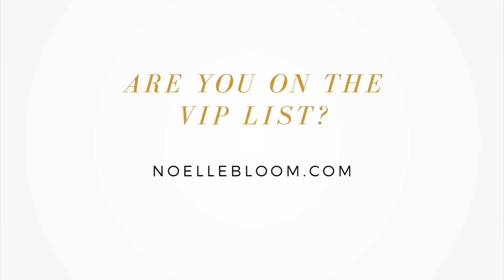A Happy Hack That Works Every Time with Jodi Amam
Do you feel overwhelmed more than you feel joy?

For many of us entrepreneurs, we are ambitious, have big plans for our businesses and have a mile-long to-do list, the perfect recipe for feeling overworked!

And if we're not careful we can find ourselves living a life of overwhelm and exhaustion, robbing us of our joy.

If you’re ready to overcome the overwhelm and pressure you put on yourself each day to get more done, then you’re going to LOVE today's episode.

Today I sit down and talk with Jodi Aman!

She’s an intuitive counselor with over 20 years of experience and is the author of the best selling book, You 1, Anxiety 0: Win Your Life Back from Fear and Panic.

She helps hard-working women gain clarity, expand their consciousness and live with vitality to live a happier life.

Jodi shares a simple strategy that you can use TODAY to instantly boost your happiness.

You’ll learn:

---Why you shouldn’t focus on what you don't get done each day and what to focus on instead

---A simple thing you can do when you’re feeling overwhelmed, overworked and exhausted

---What the most happy, successful people have in common that you can implement in your life today

---How to eliminate negative, self-judgement and become more compassionate to yourself

---Why there’s no trade-off between slowing down and being productive

---A simple exercise that you can do at the end of each day to build momentum in your business and life

---Why you need “definitional ceremonies” in life to sustain your happiness (this has been game-changing for me!)

While you're there, don't forget to join my VIP list to get more inspiring BLOOM TV episodes, free trainings and special offers to help you create a business and live fabulous